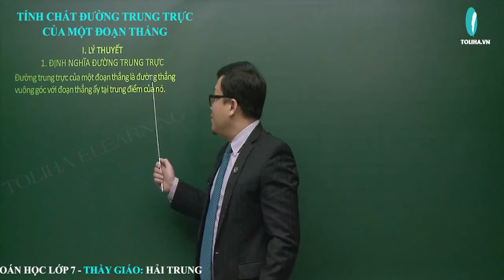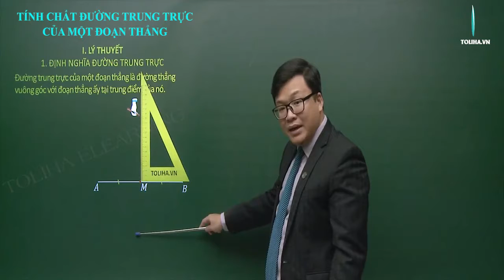Tính chất đường trung trực của một đoạn thẳng - Toán 7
1. ĐỊNH NGHĨA ĐƯỜNG TRUNG TRỰC
Đường trung trực của một đoạn thẳng là đường thẳng vuông góc với đoạn thẳng ấy tại trung điểm của nó.
2. ĐỊNH LÍ 1
Điểm nằm trên đường trung trực của một đoạn thẳng thì cách đều hai mút của đoạn thẳng đó.
3. ĐỊNH LÍ 2
Điểm cách đều hai mút của một đoạn thẳng thì nằm trên đường trung trực của đoạn thẳng đó.
TÍNH CHẤT ĐƯỜNG TRUNG TRỰC CỦA MỘT ĐOẠN THẲNG